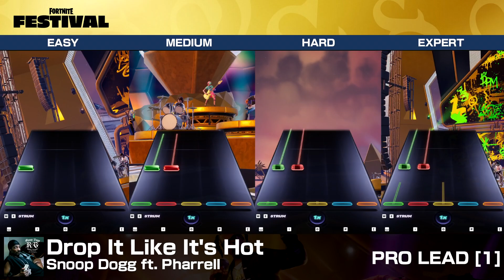[FNFestival] Drop It Like It's Hot - Pro Lead (Chart Preview, All Difficulties)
Drop It Like It's Hot / Snoop Dogg ft. Pharrell
Recorded for the Fortnite Festival Resource Tool for archival and practice use.

The Fortnite Festival Resource Tool is a lightweight database tool containing information on all songs in Fortnite Festival.